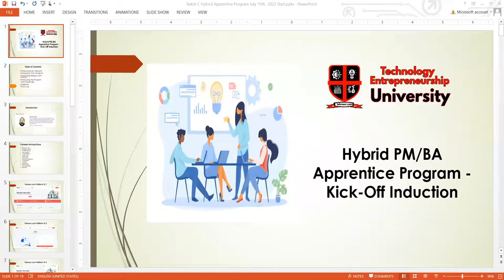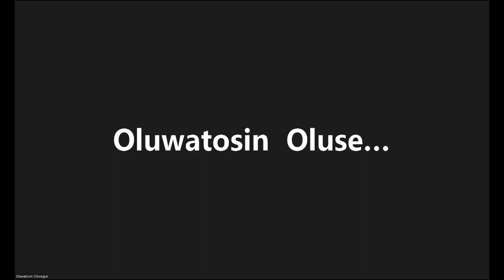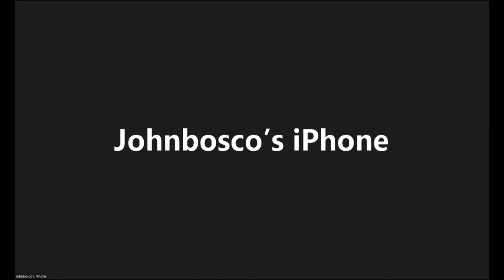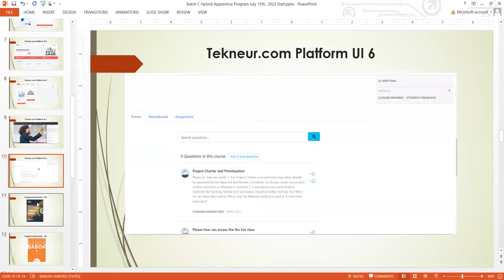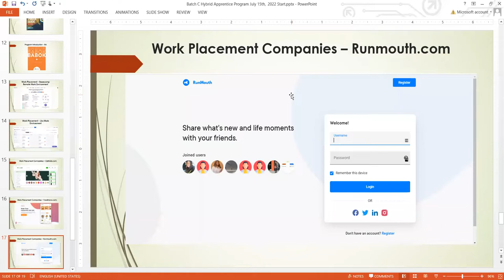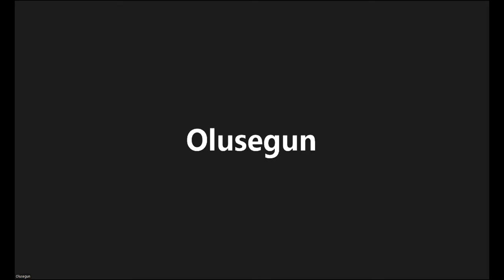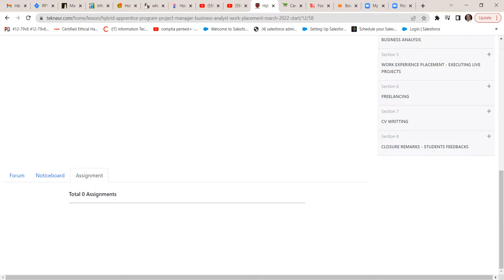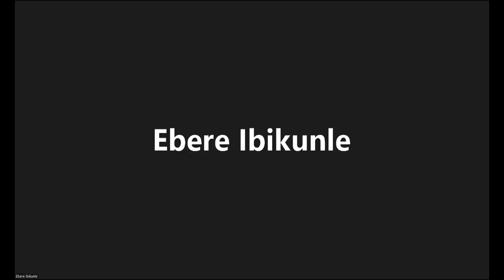1. Hybrid PM/BA Apprentice Program - Kick-Off Induction